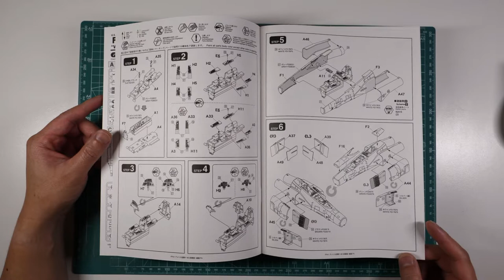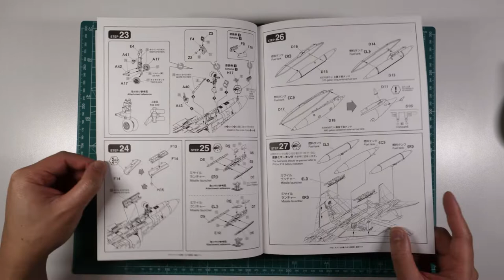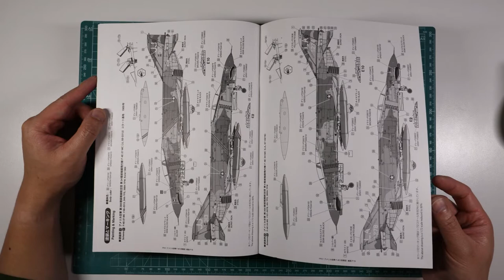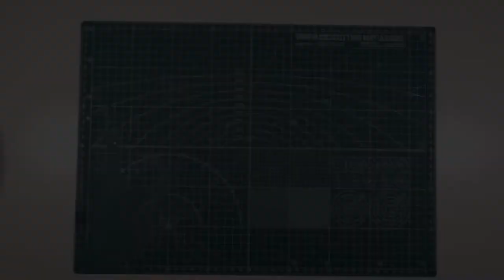F-4E Phantom (FineMolds 1/72 Scale)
Full Build of the Fine Molds 1/72 scale F-4E Early Phantom Fighter Jet, Vietnam Era, RAAF